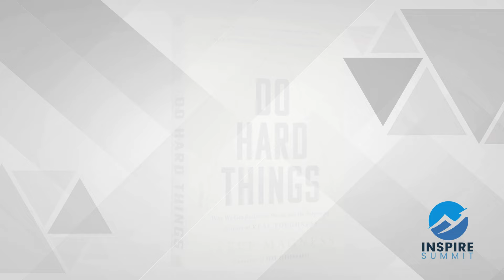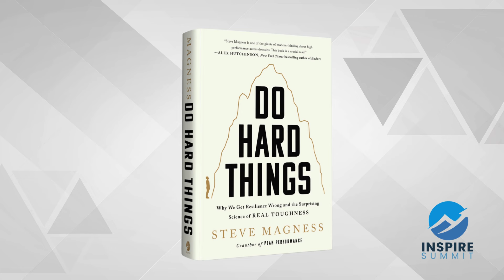Join us for the Inspire Summit - September 18th!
It's the small things that matter in today's market and that's what we'll uncover in The Inspire Summit. Join top real estate agents from around North America as we explore the best strategies that are working for top agents. This all-day online event includes panels and interviews with agents who are succeeding in database management, lead generation, lead follow-up, seller pricing, social media, event planning and more.

Attendees have access to the live event, recordings of each session, playbooks, checklists, systems and tools that agents are using to reach their goals today.

Topics include:

Seller Pricing
Buyer Process
Listing Lead Generation
Database Follow-up
Client Events and more!